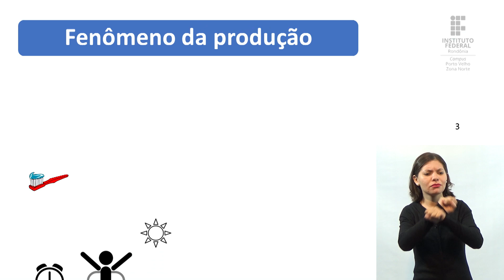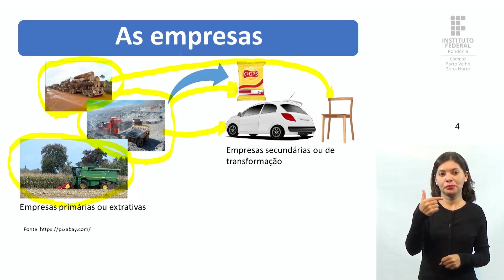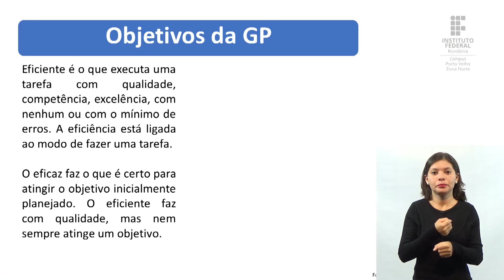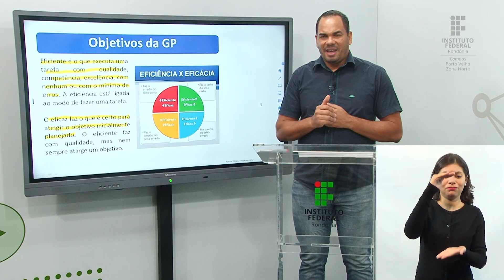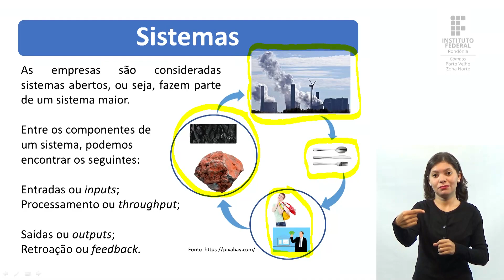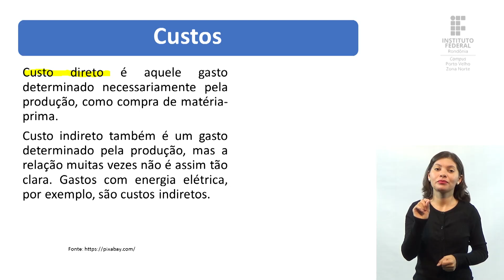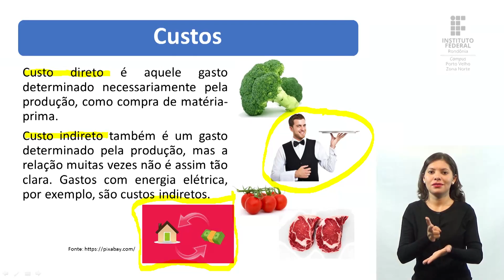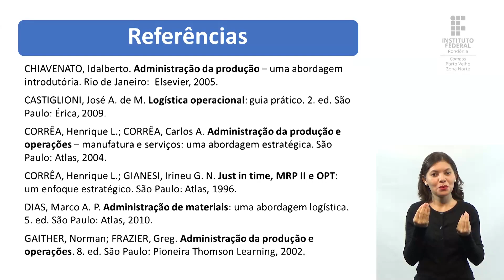Gestão Estratégica da Produção e Logística - Aula 1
📑 Curso: Comercial - Turma 2023/2
📚 Disciplina: Gestão Estratégica da Produção e Logística
📝 Conteúdo: Conceitos introdutórios

🎓 Prof. Esp. Willis Rodrigues

receba informações sobre os novos conteúdos, cursos e eventos do Campus Porto Velho Zona Norte e do IFRO.